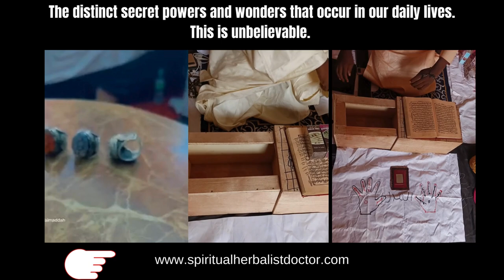The Spiritual Side of Money: How Hidden Forces Impact Prosperity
The hidden force driving money is a mysterious force that influences wealth, affecting people's ability to attract wealth and struggle. This force manifests through luck, connections, or hard work and rituals. It's akin to a chess game, with money as the ultimate prize for those aligned with it. To experience significant cash flow, align with this mysterious force.